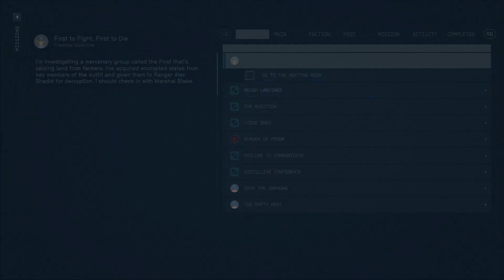First to Fight First to Die Starfield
First to Fight First to Die Starfield. You can complete Starfield First to Fight First to Die mission following this video guide.
Starfield is an action role-playing game developed by Bethesda Game Studios.